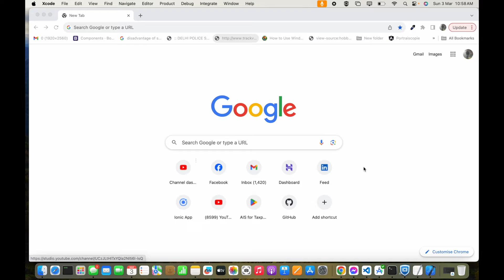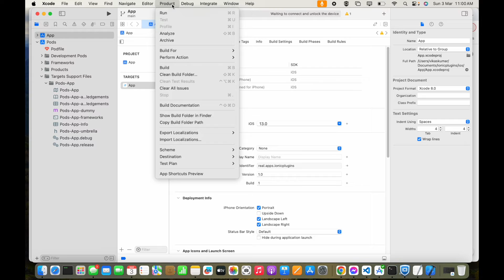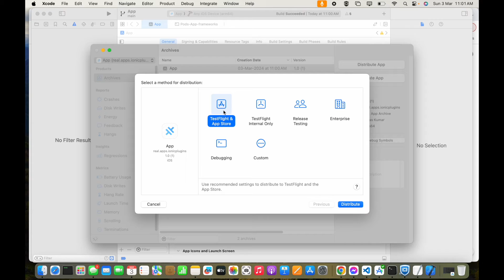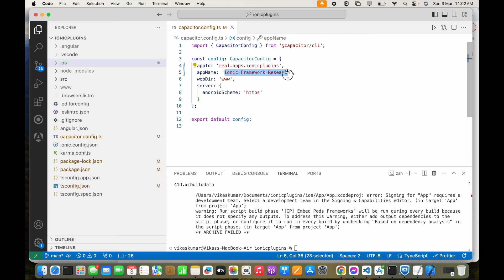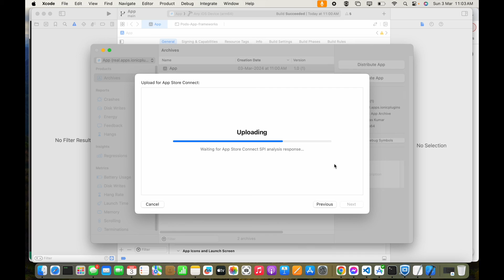How to upload IOS app to TestFlight